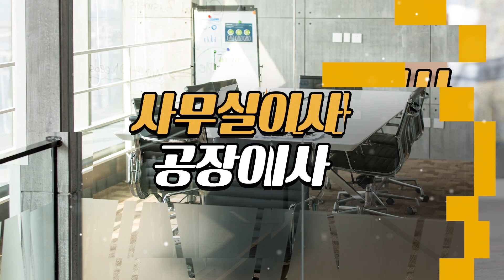인천포장이사 삼성홈트랜스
인천사무실이사,인천용달이사,인천포장이사 삼성홈트랜스